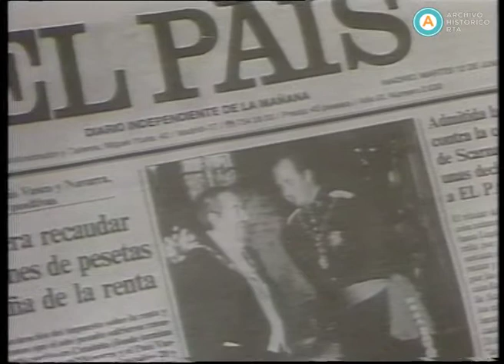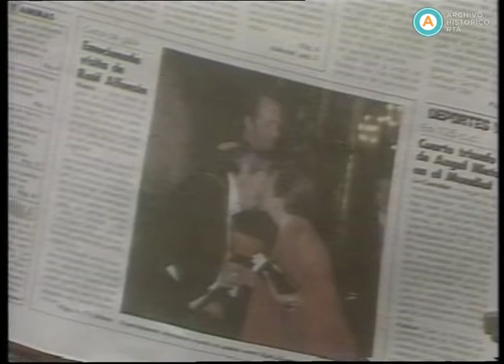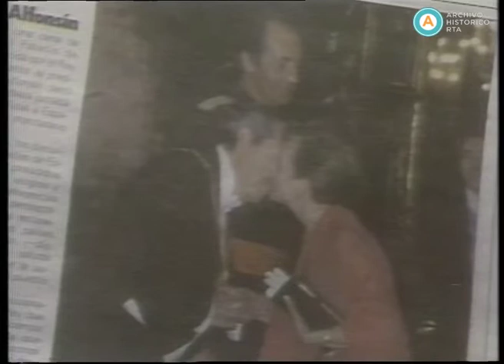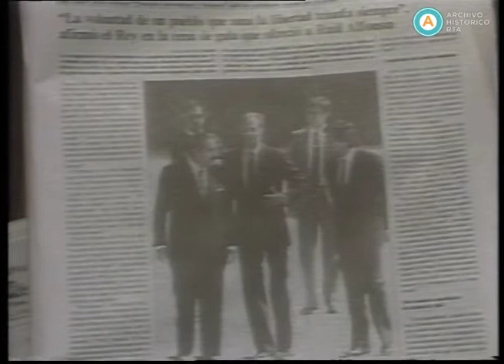AV-3159 [Alfonsín en España: repercusiones en la prensa española] [Día 2 - parte I]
Material sin edición con la cobertura especial de la visita del presidente Raúl Alfonsín a España -en su primer viaje oficial a un país extranjero-, realizada por un equipo corresponsal encabezado por los periodistas Jorge Marchetti y Sergio Villarruel para los canales estatales ATC, Canal 11 y Canal 13. Este fragmento reúne algunas de las repercusiones de los principales medios de la prensa escrita local respecto de la visita del primer mandatario argentino. Sergio Villarruel comenta en off los titulares, las fotos y las páginas dedicadas por los diarios “Ya”, “El País” y “Diario 16”, así como también de la revista “ABC”. Resalta que la visita fue destacada por toda la prensa, sin distinción de tendencia ideológica, y apunta que tanto “Ya” como “ABC” son de centro-derecha y monárquicos. En un pasaje, confunde en una foto a María Estela Martínez de Perón con la Reina Sofía, y se corrige repitiendo el comentario.

El presente registro posee desperfectos en la imagen.